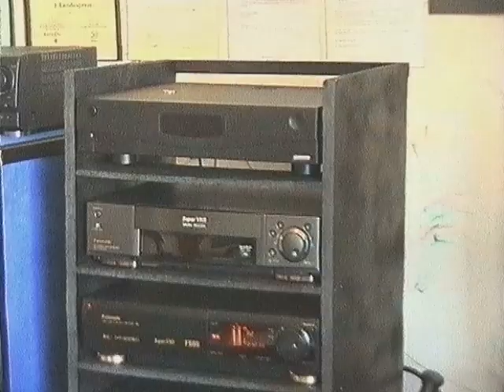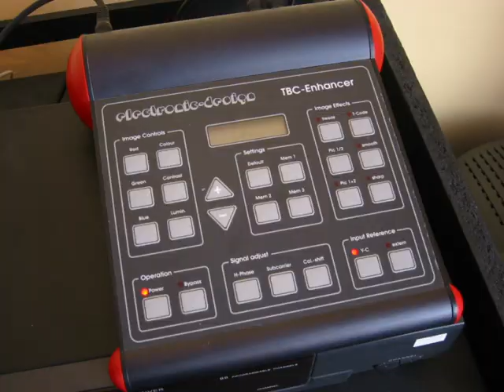Video Editing and Audio Equipment [in the year 2002]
Me and my video editing equipment in the year 2002. The Schranz raver cannot be overlooked :D The blue speakers are diy 3-way bass horns. Today in 2020 they are improved with two identical "Russenbass" drivers and nice ScanSpeak tweeters. The video equipment consists of a AG-DP200 Panasonic full format S-VHS camera, two S-VHS Panasonic recorders NV-FS88 and NV-HS950, Electronic Design TBC-Enhancer (externally synchronizable timebase corrector) and a Casablanca nonlinear computer editing system (based on Amiga with 8,4GB SCSI HDD, exceptional expensive at the time...)